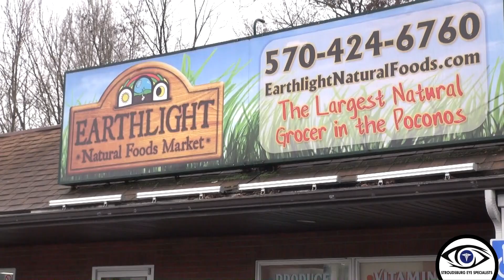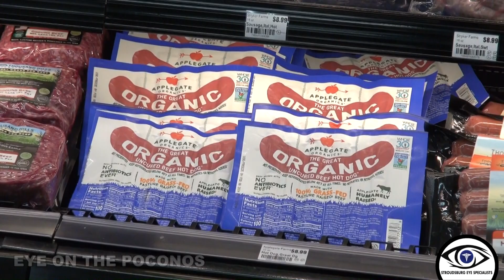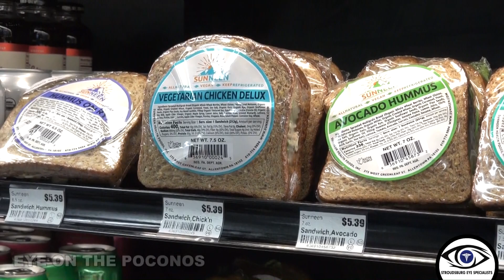Eye On The Poconos - April 2024 - Earthlight Natural Foods - Stroudsburg, PA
On this month’s Eye on the Poconos, Dr. McCall does a little shopping at the Pocono’s largest natural grocer. For decades, Earthlight Natural Foods has been the destination in the area for a wide selection of organic foods and so much more - years before such grocery stores became more mainstream. As we mark another Earth Day this month, this environmentally sustainable business is a great choice to visit next. Join us!